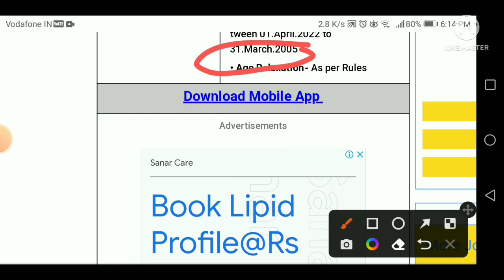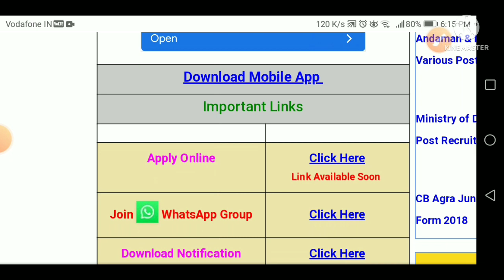navy new vacancy 2022 l navy mr vacancy 2022 l navy mr 10th pass bharti 2022 l Mr vacancy 2022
navy new vacancy 2022 l navy 10th pass bharti 2022 lMR vacancy
navy mr
indian navy
navy tradesman new vacancy 2022 ka form kaise bhare,
navy ssr aa new vacancy 2022 how to apply,
navy tradesman new vacancy 2022 kya hota hai,
navy tradesman new vacancy 2022 kya hai,
navy tradesman new vacancy 2022 kon kon bhar sakta hai,
navy tradesman new vacancy 2022 online apply kaise kare,
navy tradesman new vacancy 2022 online kaise kare,
navy ssr aa new vacancy 2022 online or offline,